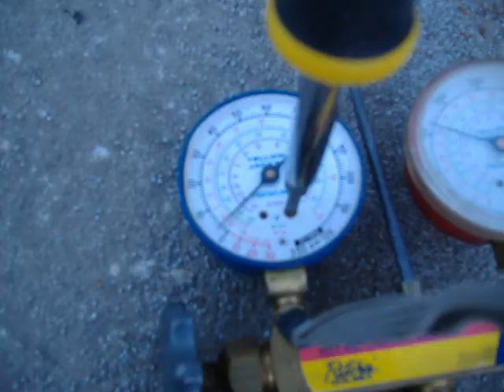Choose Your Weapons Screwdriver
Choose Your Weapons The six, eight, and ten way screwdriver, adaptation from the book Kung Fu Maintenance chapter 1 Choose Your Weapons. All about tools and applications out to make your efforts effective thru proper force and technique.